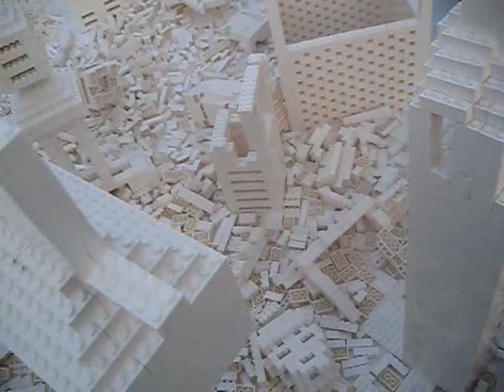Olafur Eliasson's LEGO for public tower building 2008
Test canon ixus 85 IS Copenhagen 2008